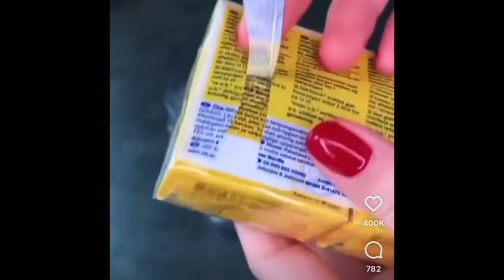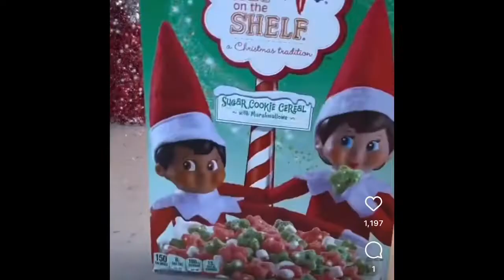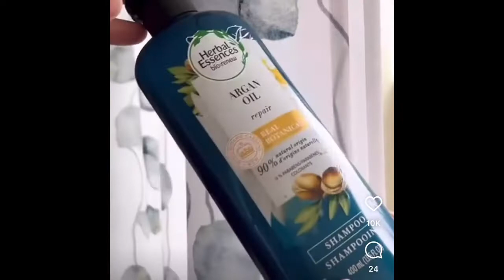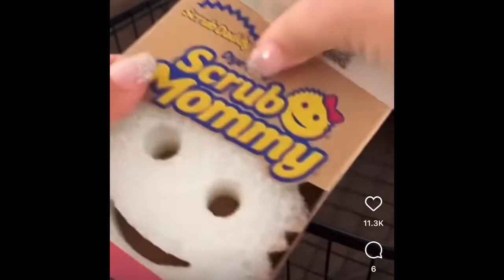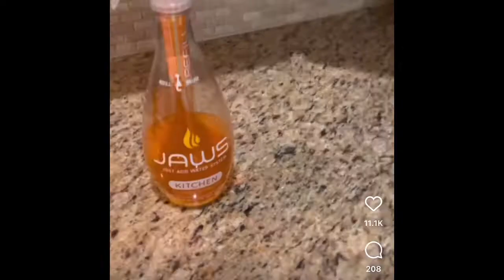Clean 🧼 & Restock ASMR | real sounds | no talking